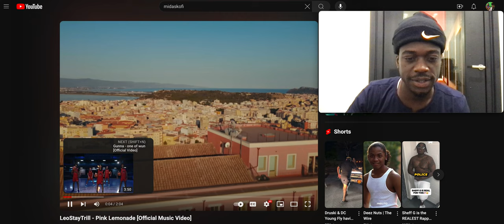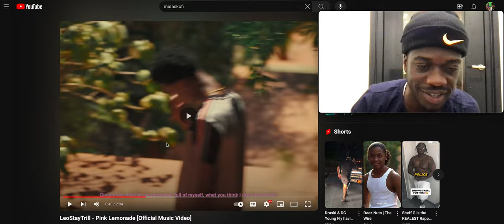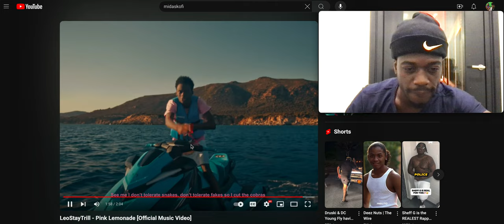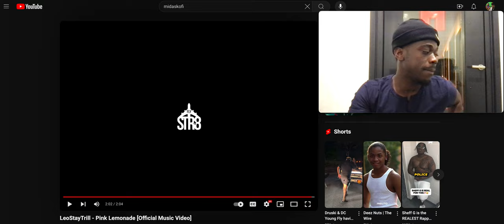LeoStayTrill - Pink Lemonade (Official Music Video) REACTION VIRAL *trending sound*